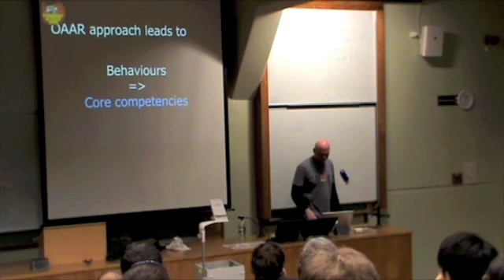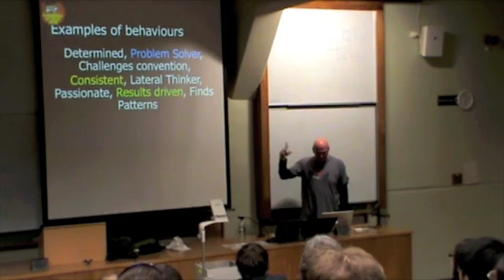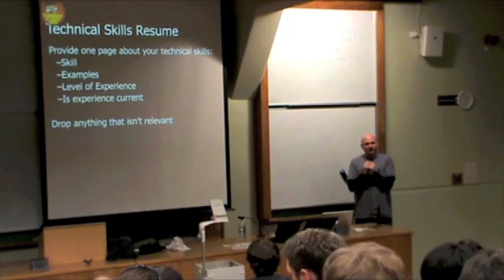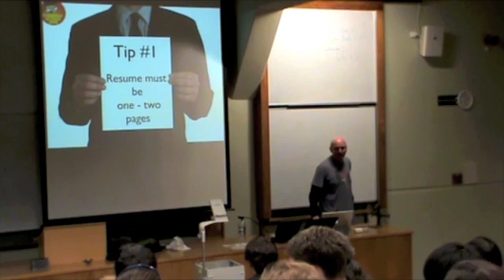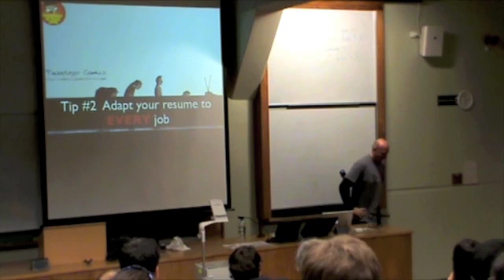John Clegg - How to write a better Resume - part 4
Part 4 of John Clegg's talk on how to improve the quality of your CV.